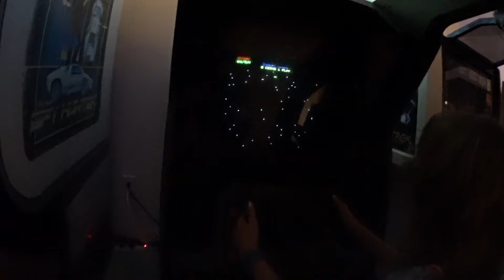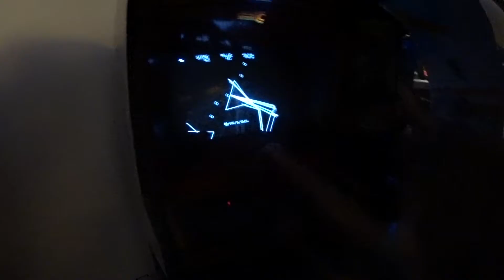11th BD After Party - 27:2016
11th BD After Party - 27:2016 (August 13th, 2016)

Amazon